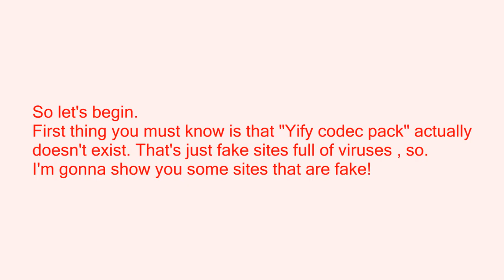Fix Yify Movies / Codec Pack Missing | New 2016 | Easy | THIS VIDEO IS REALLY OLD, JUST SKIP IT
THIS VIDEO IS REALLY OLD, JUST SKIP IT